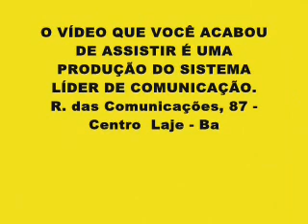TV LÍDER NEWS Entrevista com o professor João Francosco